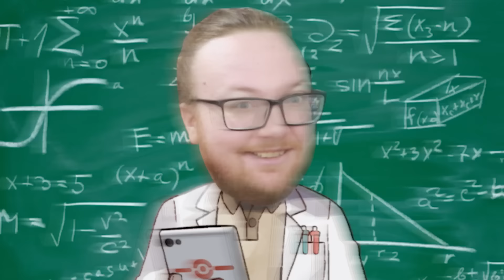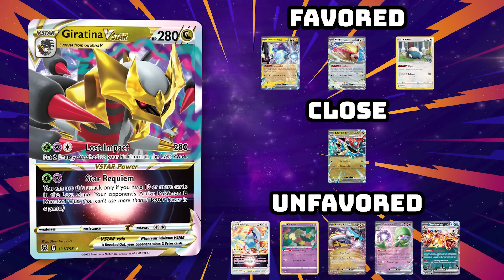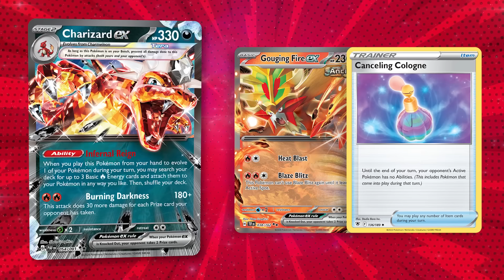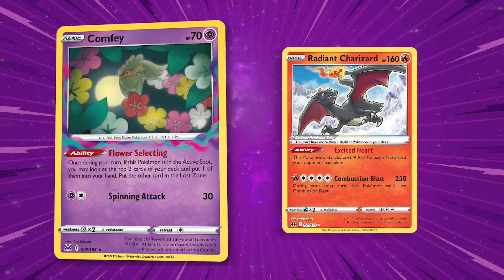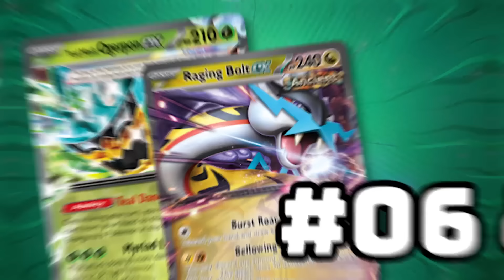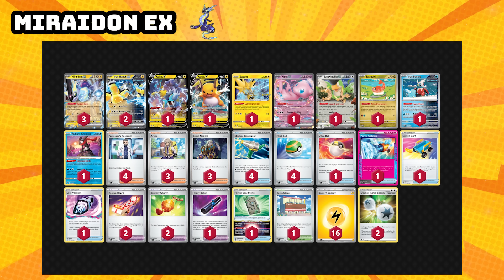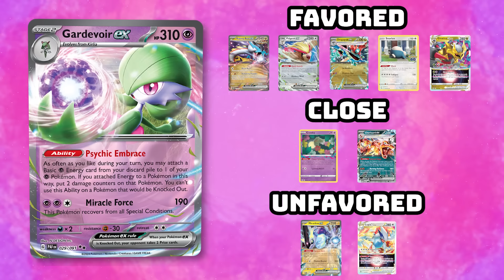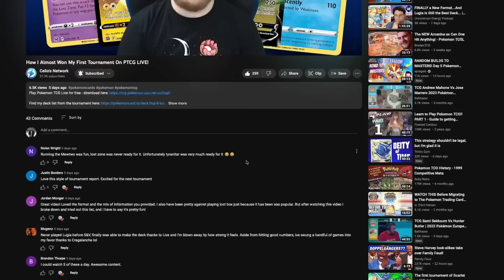Top 10 Meta Decks in Pokémon TCG June 2024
Shop at Poke-Collect for Booster Boxes, Singles, and more: Code Celio5 @

Into the AM code: Celio10